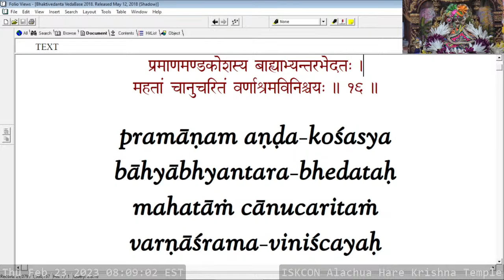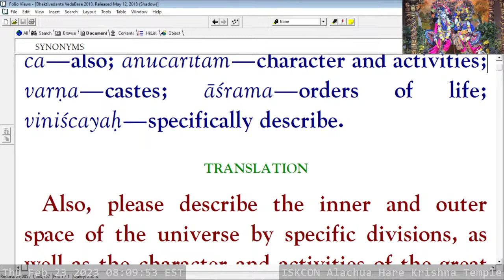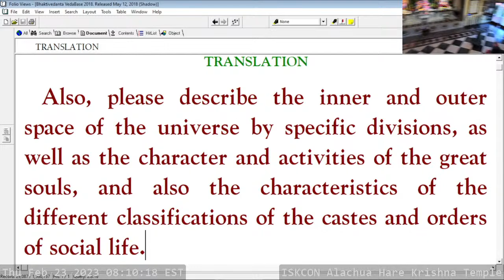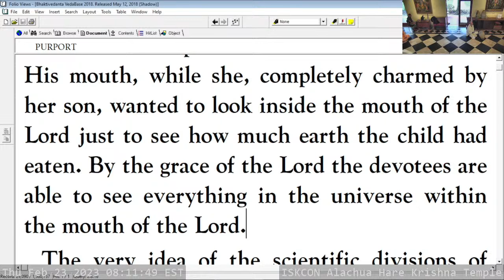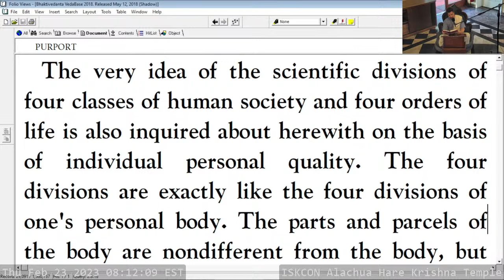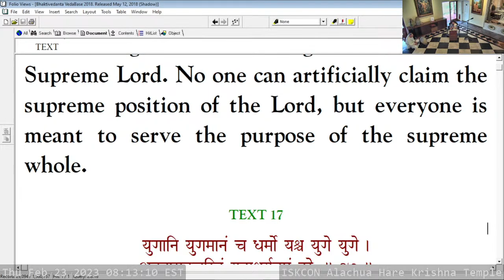LIVE Broadcast - ISKCON Alachua Hare Krishna Temple